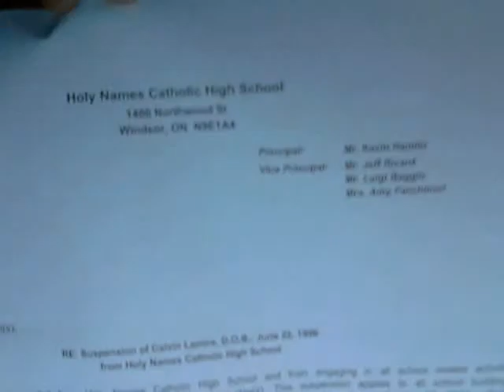MEGA HIJINX BLOG # 3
this one was kinda depressing